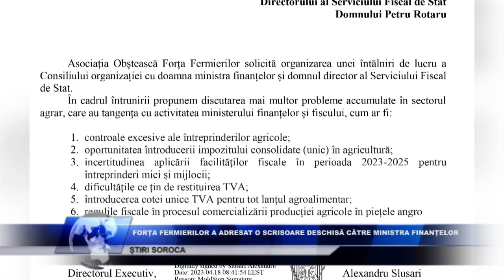FORȚA FERMIERILOR A ADRESAT O SCRISOARE DESCHISĂ CĂTRE MINISTRA FINANȚELOR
Asociația Obștească Forța Fermierilor a adresat o scrisoare deschisă către Ministra Finanțelor, Veronica Sirețeanu și Directorului Serviciului Fiscal de Stat, Petru Rotaru.